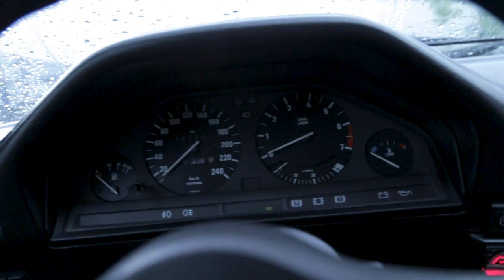Imperfect _ e30_bmw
music_ Childish Gambino - Redbone